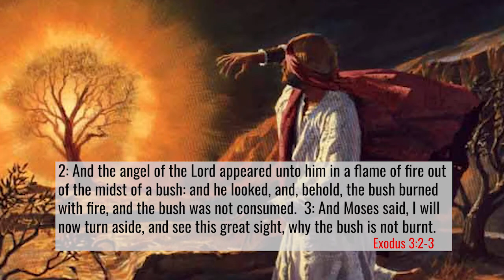SET YOUR LIFE ABLAZE WITH PASSION